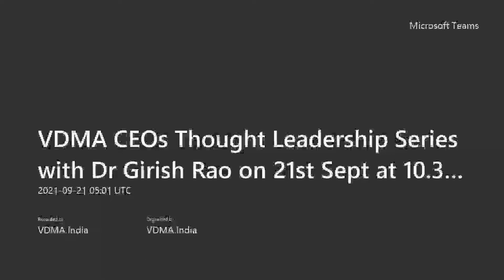VDMA CEO's Thought Leadership Series | Dr. Girish Rao, CEO & Managing Director, HARTING India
𝐆𝐫𝐞𝐞𝐭𝐢𝐧𝐠𝐬 𝐟𝐫𝐨𝐦 𝐭𝐡𝐞 𝐆𝐞𝐫𝐦𝐚𝐧 𝐄𝐧𝐠𝐢𝐧𝐞𝐞𝐫𝐢𝐧𝐠 𝐅𝐞𝐝𝐞𝐫𝐚𝐭𝐢𝐨𝐧 (𝐕𝐃𝐌𝐀)

𝐕𝐃𝐌𝐀 𝐈𝐧𝐝𝐢𝐚 conducted the next edition of Season 2 of the 𝐂𝐄𝐎𝐬 𝐓𝐡𝐨𝐮𝐠𝐡𝐭 𝐋𝐞𝐚𝐝𝐞𝐫𝐬𝐡𝐢𝐩 𝐒𝐞𝐫𝐢𝐞𝐬 with Dr. Girish Rao, CEO & Managing Director, HARTING India Pvt Ltd. Dr Girish Rao, a graduate in Electrical Engineering, also holds MBA & PhD in Marketing Management.

Before joining HARTING India, he was working as the Director of Aerospace, defense & Marine business unit of ‘TE Connectivity’ since 2010. Around same time, he also served as an independent director on board of CII Guardian Pvt Ltd.  Earlier, he served as TE India’s Country Manager for their energy business unit between 2005 & 2010 & successfully turned around the sick business unit.

VDMA India.